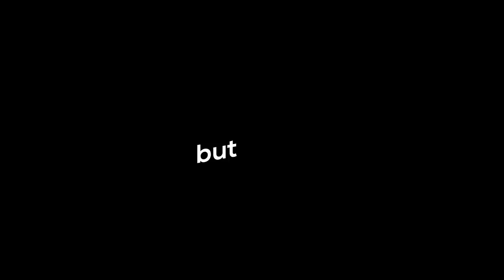Playing the first ever Spider-Man Game!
Today we play the first Spider-man Game ever, the Evolution of this series is wild! Glad we got to experience history today